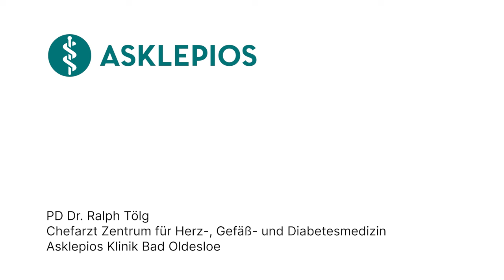Was ist eine Ballondilatation? - Medizin ABC | Asklepios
Die Ballondilatation wird üblicherweise bei Patienten mit koronarer Herzkrankheit (KHK) oder anderen Arten von Gefäßverengungen durchgeführt. Die Entscheidung, diesen Eingriff vorzunehmen, basiert auf angiographischen Untersuchungen und einer Einschätzung seitens des Kardiologen. PD Dr. Ralph Tölg, der Chefarzt des Zentrums für Herz-, Gefäß- und Diabetesmedizin an der Asklepios Klinik Bad Oldesloe erklärt, was es mit der Ballondilatation auf sich hat.